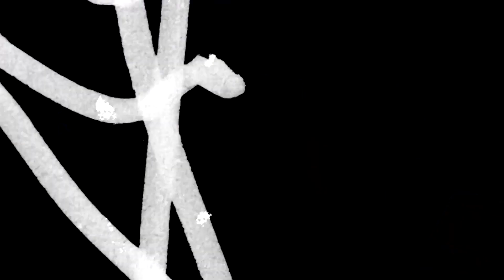LA REENCARNACIÓN DEL MONO!! 🐵 WOW 30 vs EL ANCLA Freestyle en Estudio LIZARDO COLORES x G-TRACKS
Únete a la familia Fmproductions grupo de Wsapp.👍🚀